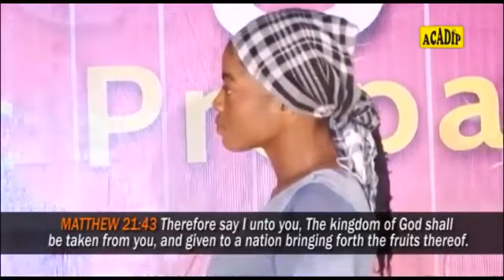Sister Seun asks Mallam Yusuf Adepoju good questions, watch and learn